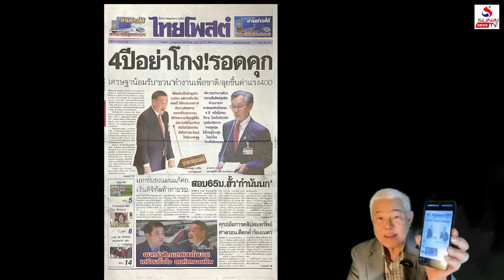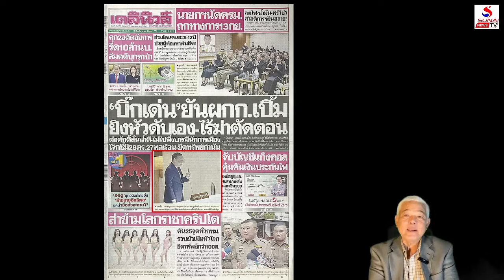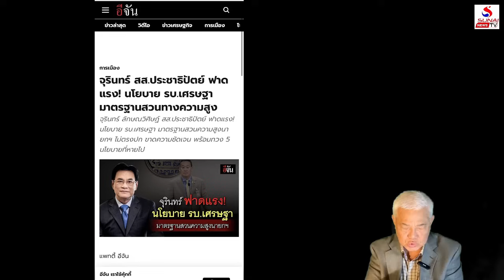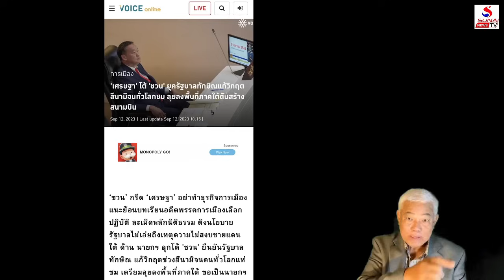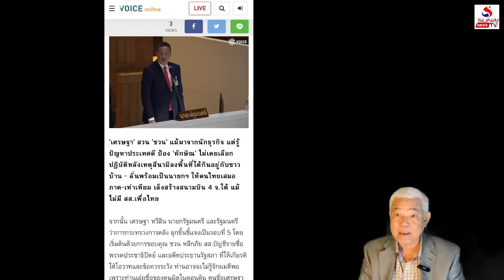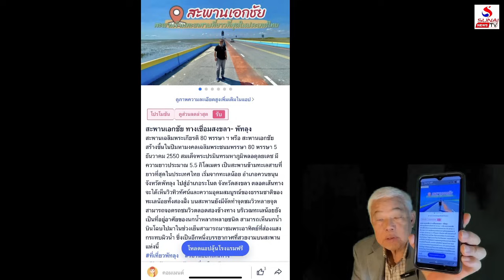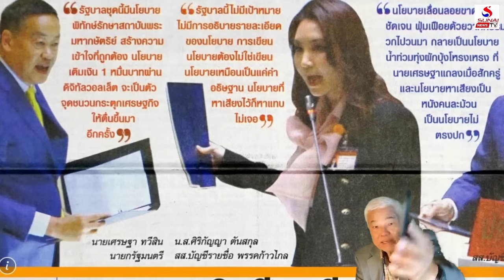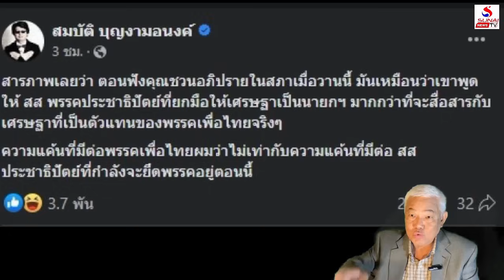สะพานควายน้ำยัดปากชวน, ปชป.กวนสภาปาดหน้าก้าวไกล / เกาะติดคิดทันข่าว ตอนที่ 1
โลกเปลี่ยน-ชวนไม่เปลี่ยน, วงเวียนฝ่ายค้าน กก.ให้ระวัง ปชป.